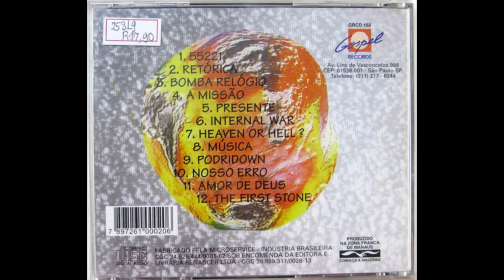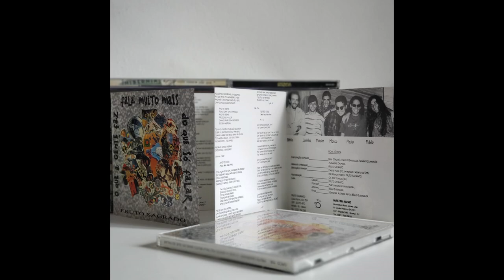Review do cd O que a Gente Faz Fala Muito Mais do que só Fala (Fruto Sagrado) #05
Fala galera bem vindos ao canal do Sebosão, hoje vou um sobre o 3° da banda Fruto Sagrado (O que a Gente Faz Fala Muito Mais do que só Falar)

O que a Gente Faz Fala Muito Mais do que só Falar é o terceiro álbum da banda Fruto Sagrado, lançado em 1995.

link para download do cd completo